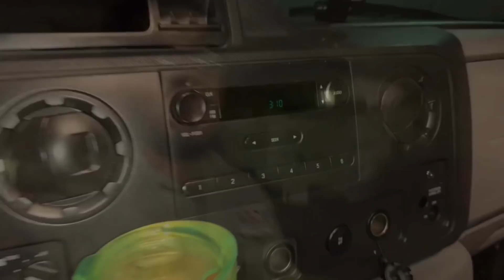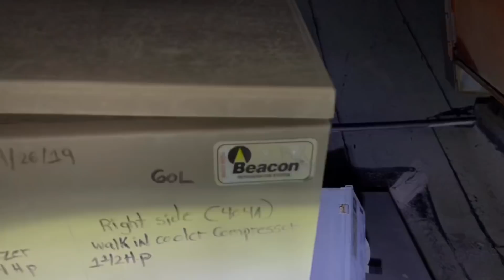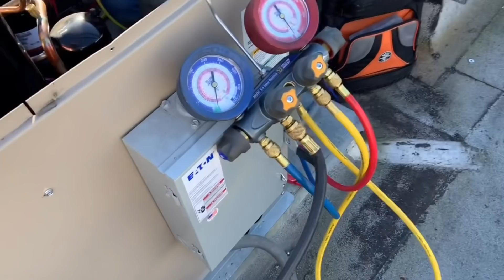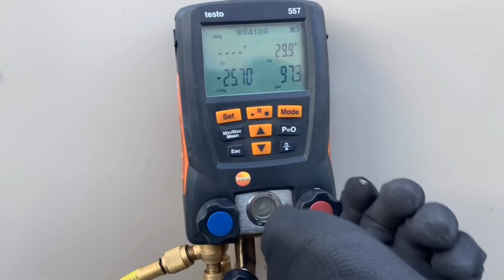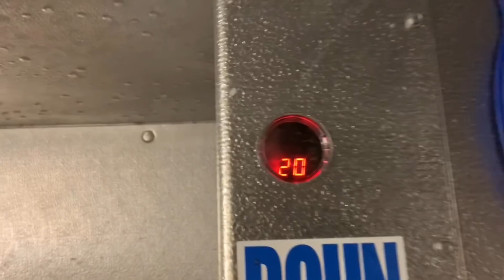HVAC-R vlog BEACON WALKIN FREEZER /COOLER INSTALL !!!!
A day in the life of an hvac-r tech

tools I carry down below

GAUGES AND VACUUM SETS
-GAUGES 4 PORT
-FIELDPIECE GAUGES
-GAUGES YELLOW JACKET
-VACUUM PUMP
-MIGRON GAGUE

TOOLS BACGS
-VETO BAG(TOOL BAG)
-VETO BACKPACK(TOOLBAG)
-HUSKY TOOL BAG
-HUSKY BACKPACK
-HUSKY TOOL BOX

WELDING SET UP
-TURBO TORCH
-OXYGEN & ACETYLENE TORCHES
-NITROGEN PURGE MANIFOLD

IMPACT DRILLS AND MORE
-12V MILWAUKEE
-18V BLOWER
-18V VACUUM

FLASH LIGHTS
-10V DEWALT LIGHT
-AAA MILWAUKEE LIGHT
-MILWAUKEE FLASH LIGHT

CAR CHARGER + FOOD WARMER
-DEWALT 12V CAR CHARGER
-FOOD WARMER

PACKOUT ORGANIZERS
-MILWAUKEE SMALL ORGANIZERS
-MILWAUKEE REGULAR
-DEWALT ORGANIZERS
-DEWALT SMALL ORGANIZER
-DEWALT WALL MOUNT ORGANIZER

GLOVE HOLDER
-MAGNETIC BOX

MAP GASS AND R290 GASS HOLDERS
-MAP GASS HOLDER

COPPER SWAGE TOOL
-HILMAR SWAGE TOOL/COPPER

METERS
-FIELDPIECE SC260
-FIELDPIECE SC640
-FIELDPIECE ST4 TEMP READER
-FLUKE METER

leak detectors
-R290 LEAK DETECTOR
-refrigeration LEAK DETECTOR

KNEE PAD
-CLC KNEE PAD

FREON SCALE
-REFRIGERATION SCALE